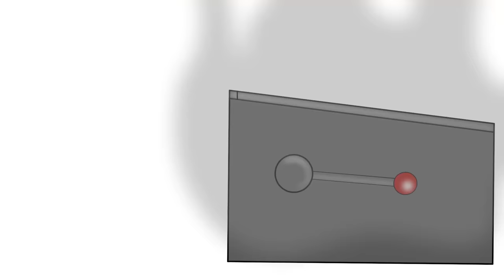Monster Fusion Random Slot Machine : PANDY GODZILLA